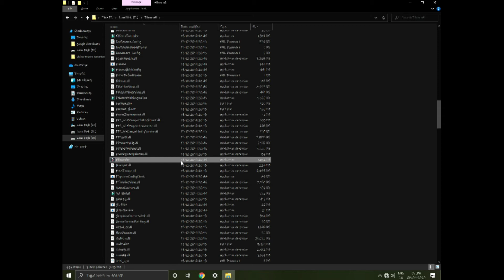How to record screen in filmora 9 #3| Filmora 9 tutorial